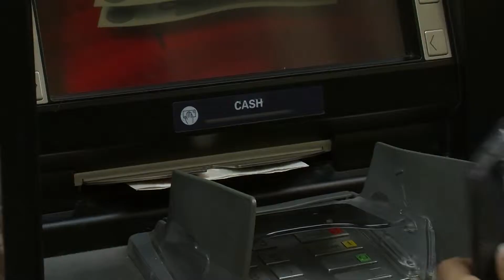STUDENT BANK FRAUD_TALOR KEARNEY_TV ASSESSMENT